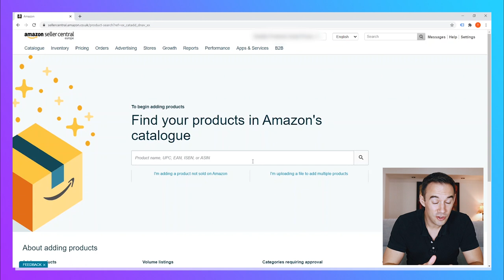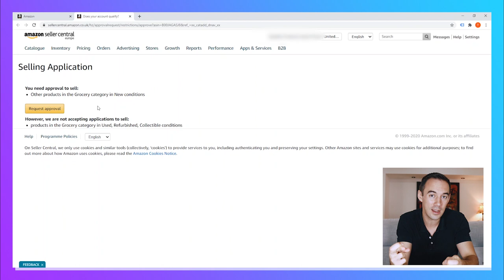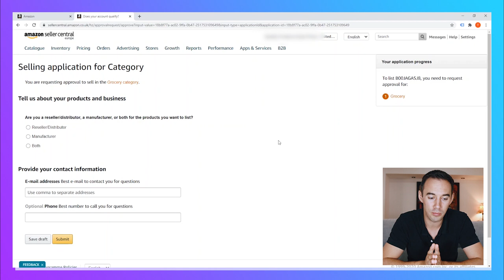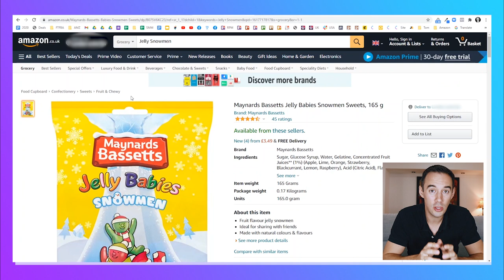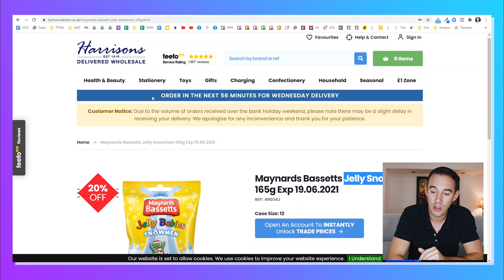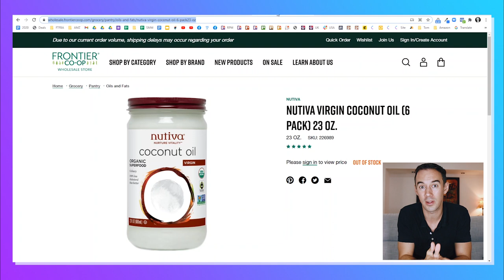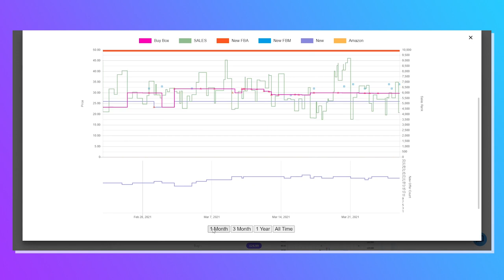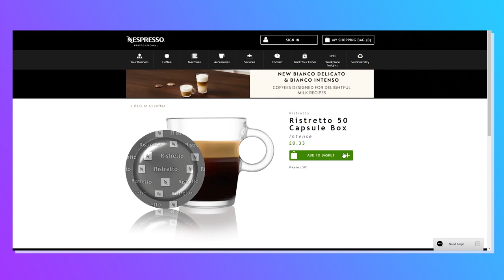How To Get Ungated In Groceries When Selling On Amazon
Getting ungated in groceries will give you more opportunities to grow your business as it will give you more products you can buy low and sell high! In this video, I will share with you how to get ungated in groceries when selling on Amazon FBA!

📍 Get your ungated leads here!

Chapters:
Intro - 0:00
Why you would want to get ungated in groceries - 1:14
How to get ungated in groceries for long time sellers - 2:20
How to get ungated in groceries for new sellers - 4:14
What to do when Amazon does not approve - 9:13

About this video: Amazon, Online Arbitrage Business, Arbitrage Business, Amazon Business, work from home, selling on Amazon, sourcing for amazon, Sourcing, retail arbitrage, online arbitrage, Amazon fba, fba, Amazon fba sourcing, amazon 2021, amazon fba strategies, top tips, Thomas Parkinson, FastTrack FBA, Fast Track FBA, how do people make money on Amazon, Amazon arbitrage, Amazon Online Arbitrage, How To Get Ungated In Groceries When Selling On Amazon